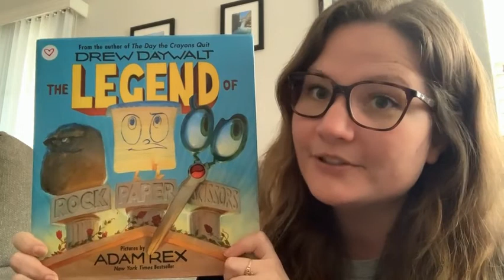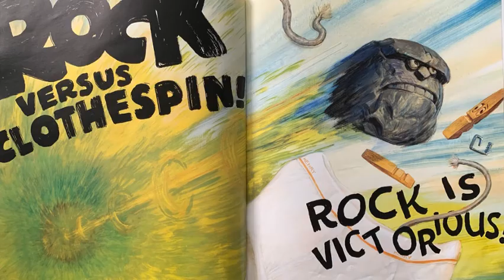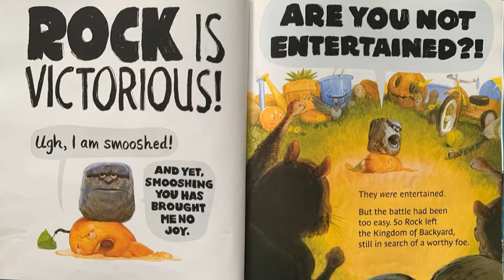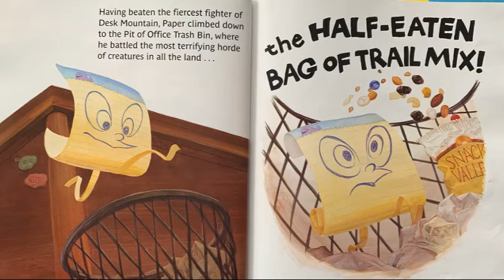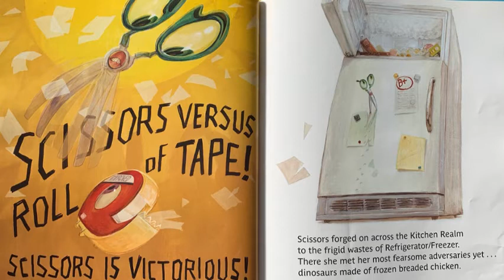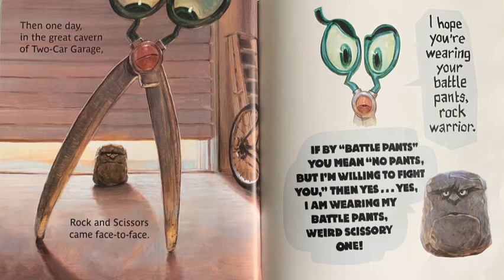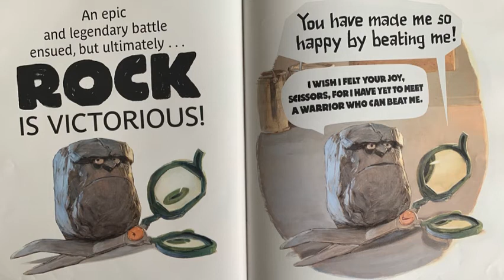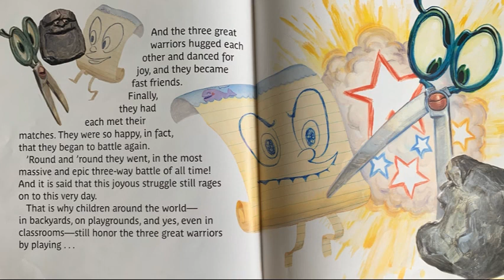Legend of RPS